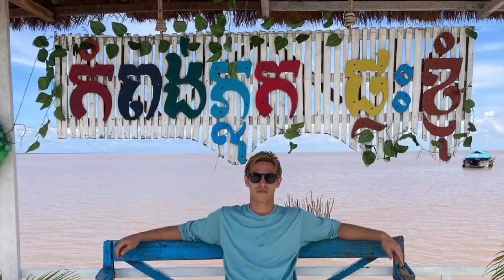ទោះចប់ភារកិច្ចនៅខ្មែរ តែគ្រូបង្វឹក Honda បានធ្វើរឿងអស្ចារ្យ១ ជួយកុមារកម្ពុជា